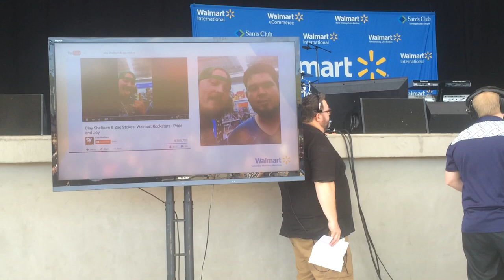Walmart Rockstars at Walmart AMP Saturday Morning Meeting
Walmart flew us out to recreate the video in front of 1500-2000 Walmart managers from across the nation! It was a blast and they treated us like gold. Walmart AMP is an awesome amphitheater that was built last year. Cool to get to play there!